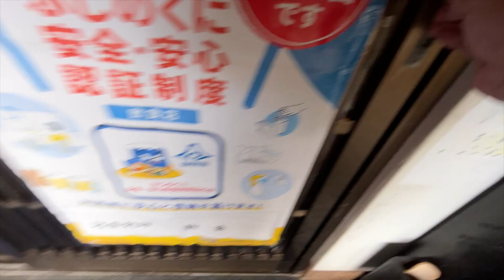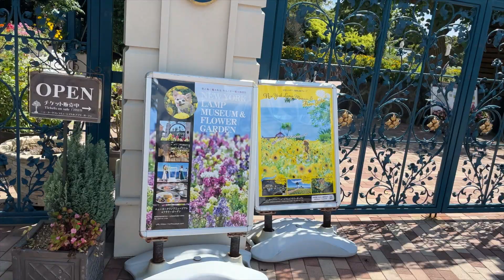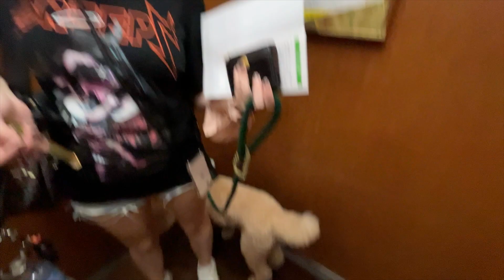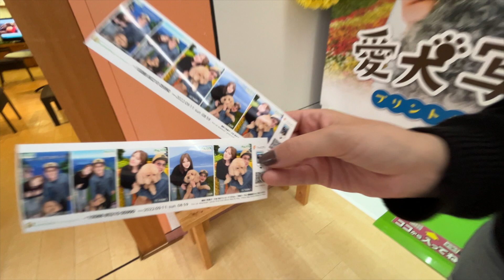【伊豆旅行】ワンちゃんと行く最高の旅行プラン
今回静岡の下田と伊豆へ旅行しにいきました！